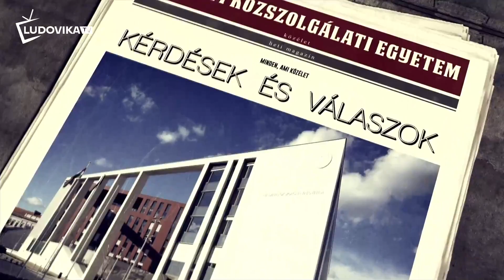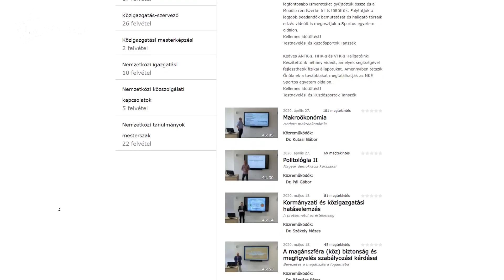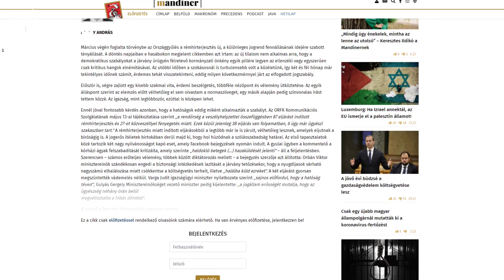CÉLKERESZTBEN - Az NKE veszélyhelyzet idején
A Ludovika TV Célkeresztben című műsorának vendége Koltay András, a Nemzeti Közszolgálati egyetem rektora volt, akivel az elmúlt időszakról beszélgettünk.
(A felvétel időpontja 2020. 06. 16.)